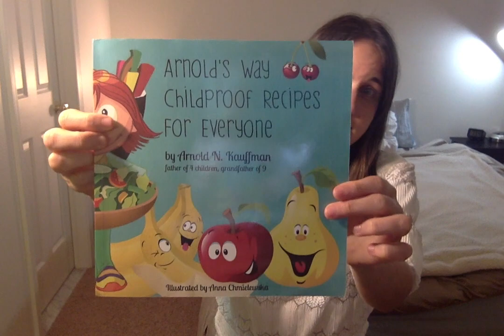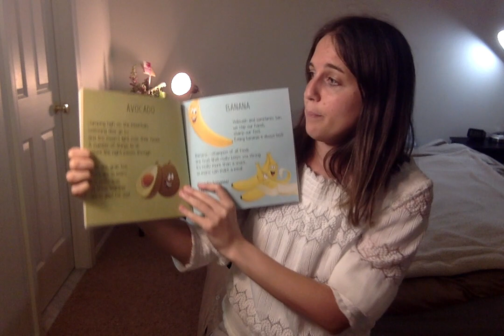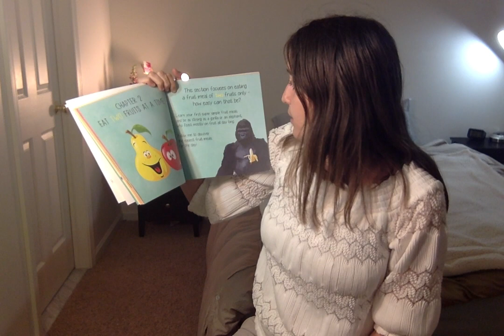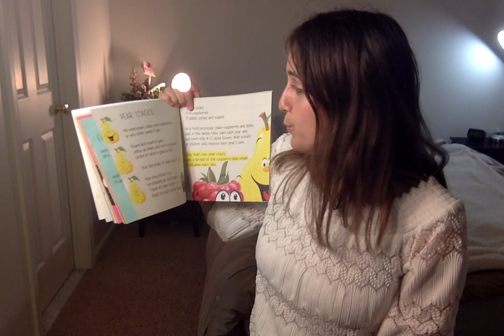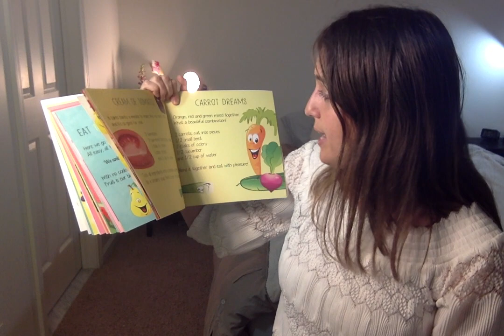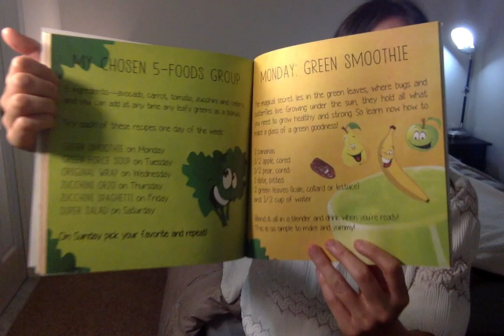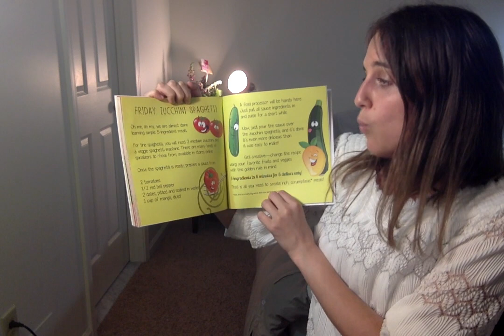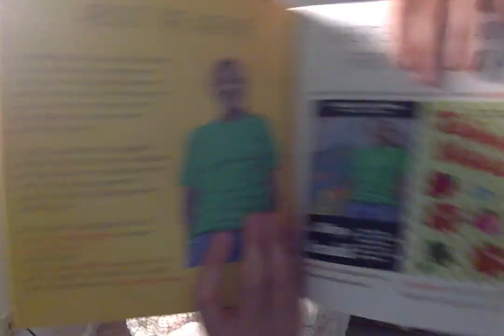Read-A-Long: Arnold's Way Childproof Recipies For Everyone by Arnold Kauffman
Here is a read-a-long read for my nephew and soon niece, grab a copy of the book and read it along with me.  This book is read with permission from the Author on here.
This book is called "Arnolds Way Childproof Recipies For Everyone" by Arnold N. Kauffman, Father of 4, Grandfather of 9, Illustrated by Anna Chmielewska of Sweet Vegan Nature
Facebook.com/Arnoldsway
Arnoldsway.com
Youtube.com/arnoldsway
Chapters
intro- 0.00
1-one 4.44
2-two 13.15
3-three 17.55
4-four 23.00
5-five  29.22
ending- 40.20
parting words 40.46
About the Author 41.53
42.17- To Alexander back cover